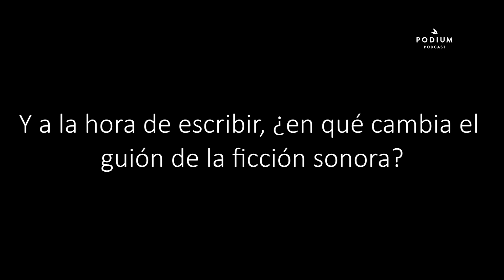José A. Pérez, guionista de 'El Gran Apagón'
Entrevistamos al guionista de 'El Gran Apagón' para que nos cuente los entresijos de esta primera temporada y su experiencia en el mundo de la ficción sonora.

Sigue a José A. Pérez en @mimesacojea y a 'El Gran Apagón' en @elgranapagon